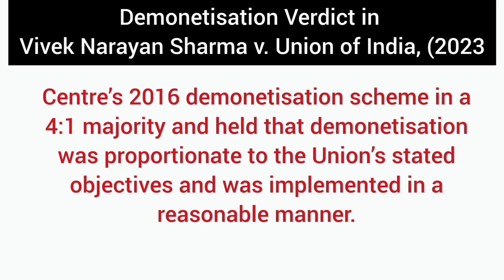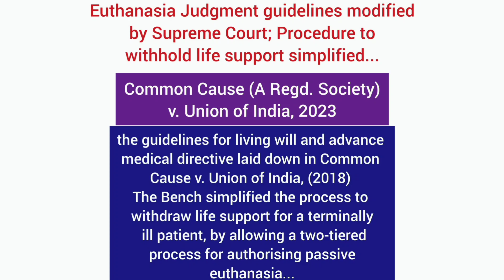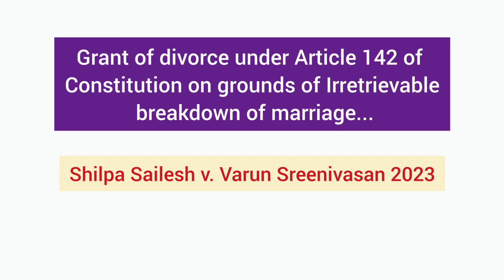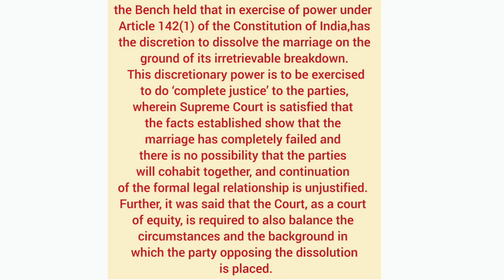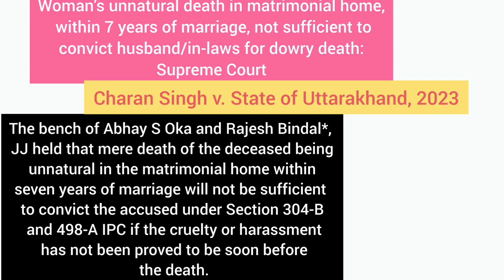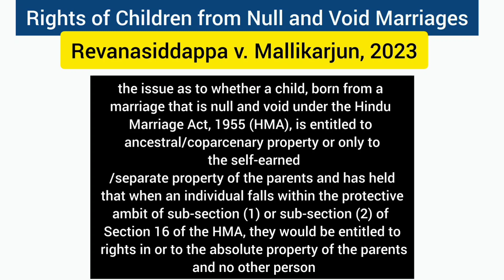Important Supreme court judgement 2023 | Supreme court landmark judgment 2023 || Special Legal Exam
supreme Court judgment 2023